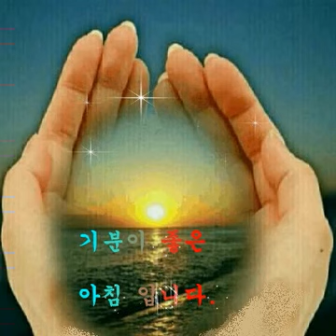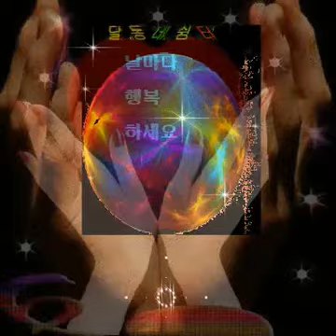반갑습니다, 동창여러분....감사합니다, 친구여러분 / 달동네 쉼터 / 가수 미상(?)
**각종행사 기획 및 영상촬영,  노래녹음 / 가수 섭외, 출장밴드 등 (JSC기획 : 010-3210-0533)

1. 각종 행사 기획 및 진행
2. 칠순잔치(팔순잔치 등) 진행
3. 각종 행사 영상 및 사진촬영
4. 칠순잔치(팔순잔치 등) 영상 제작
5. 각종 행사 출장밴드
6. 각종 축가 가수 섭외
7. 기념 음반 녹음